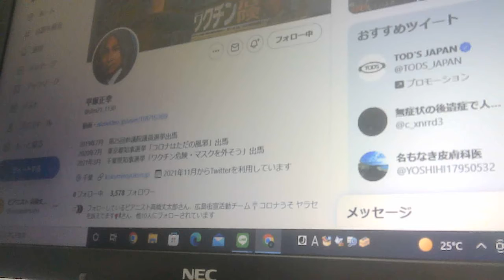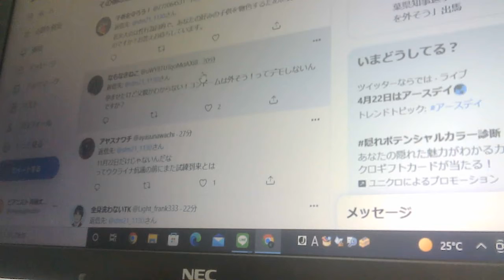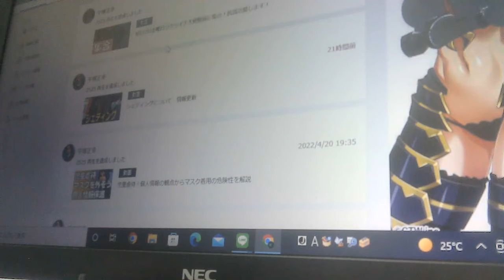【中学2年生を妊娠、出産させた？/2回目】平塚正幸さん（国民主権党）ご本人のアカウントからのツイッター記事【ぴよぴよのおはなしシリーズ/969】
【中学2年生を妊娠、出産させた？】平塚正幸さん（国民主権党）の記事/神真都Q（やまとQ）/細川ひろし先生（細川博司先生）のツイッター記事より【ぴよぴよのおはなしシリーズ/962】